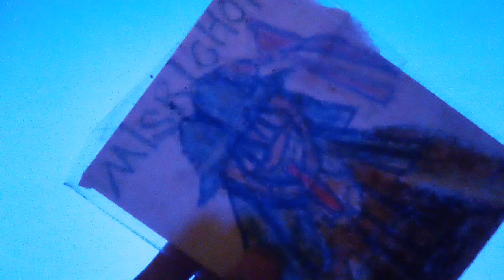MISRI CHOI Eric Choi Brother and Sister